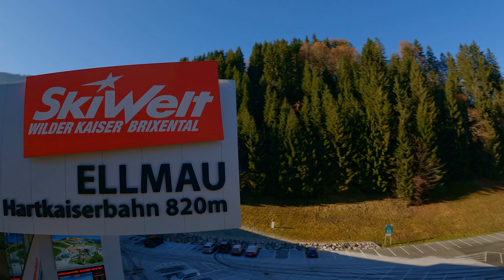FPV Drone shooting | GoPro Hero | Skiwelt Ellmau | Intersport Winkler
Shooting an der Talstation Ellmau Skiwelt Wilder Kaiser mit Flug durch Intersport Winkler.

Equipment : FPV Drone ducted, DJI FPV, TBS Crossfire, GoPro